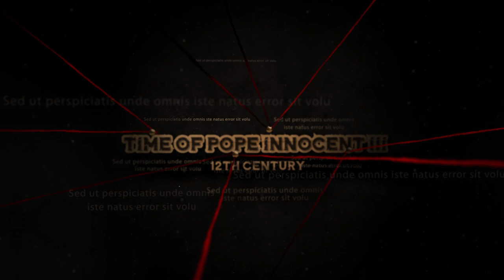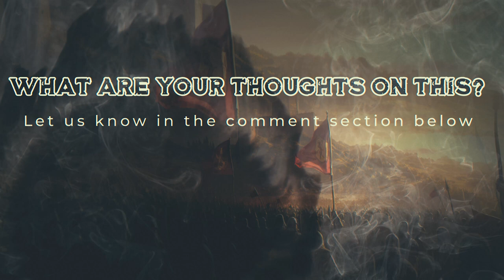Unveiling Europe's Forgotten Crusade: Betrayal and Bloodshed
In this video, we will look at the Albigensian Crusade – one of European history's most shocking and unusual events.

The Albigensian Crusade was a religious war fought by Catholic crusaders who attacked the Albigensian heretics known as Cathars in southern France in the 12th and 13th centuries. The heretics were people who held beliefs different from those of the church.

If you're interested in medieval history or learning about the Albigensian Crusade, this video is for you!

We suggest these books if you want more in-depth knowledge:

The Albigensian Crusade
A Most Holy War: The Albigensian Crusade and the Battle for Christendom (Pivotal Moments in World History
The Song of the Cathar Wars: A History of the Albigensian Crusade (Crusade Texts in Translation)
The Albigensian Crusades (Ann Arbor Paperbacks)
K I ll  Them All: Cathars and Carnage in the Albigensian Crusade
The Albigensian Crusade: The History and Legacy of the Catholic Campaign against the Cathars in France